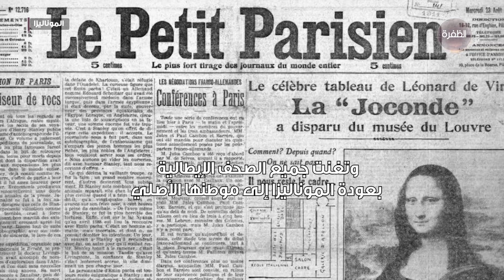أكبر سرقة فنية في التاريخ | اللوحة التي انشهرت بعد سرقتها!!